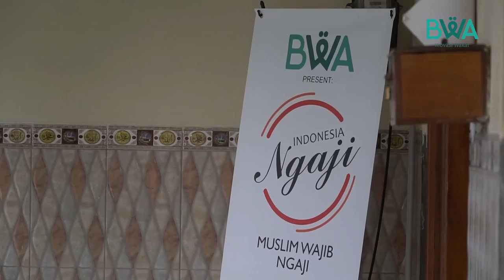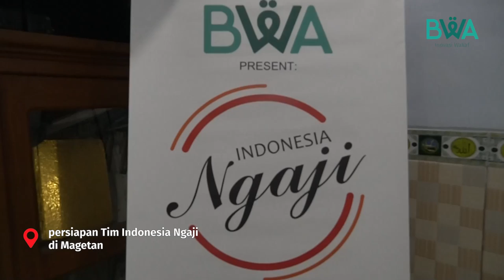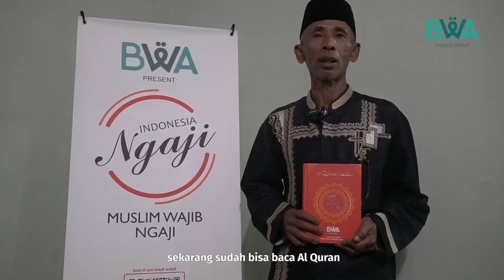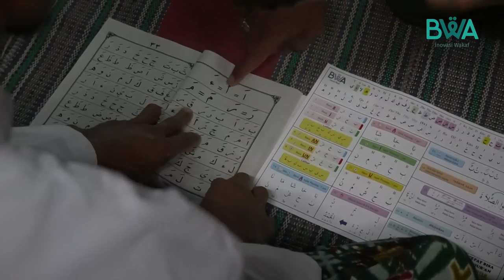Indonesia Ngaji Road Trip Jawa Timur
Banyak Muslim Indonesia tidak bisa baca Al-Qur'an, ironis sekali bukan ? Mengingat, Indonesia adalah salah satu negara dengan mayoritas Muslim terbesar di dunia.

Alhamdulillah, berkat doa dan dukungan sahabat wakaf semua, BWA bersama Galena  Rescue berhasil mengadakan pembinaan baca Al-Qur'an di Jawa Timur pada 13 - 16 Desember tahun lalu.

Terimakasih atas bantuan sahabat wakaf semua, mari sama-sama kita berantas buta Al-Qur'an di Indonesia.

Transfer wakafmu ke sini:
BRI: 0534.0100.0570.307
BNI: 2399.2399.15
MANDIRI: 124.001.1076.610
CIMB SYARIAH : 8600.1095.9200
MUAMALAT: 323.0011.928